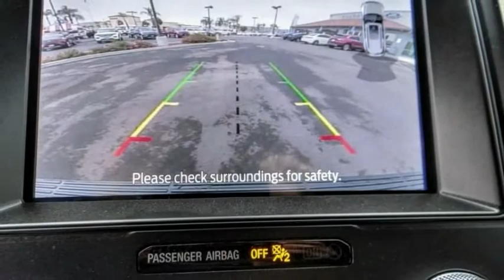2021 Ford Expedition Max HEMET BEAUMONT MENIFEE PERRIS LAKE ELSINORE MURRIETA F21513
2021 Ford Expedition Max XLT 4x2

GOSCH FORD HEMET PROUDLY SERVING HEMET, BEAUMONT, MENIFEE, PERRIS, LAKE ELSINORE, MURRIETA, AND SURROUNDING SOUTHERN CALIFORNIA LOCATIONS. THIS GRAY 2021 Ford EXPEDITION MAX IS EQUIPPED WITH A EcoBoost 3.5L V6 GTDi DOHC 24V Twin Turbocharged, AUTOMATIC TRANSMISSION, AND RECEIVES AN ESTIMATED 17 City/23 Hwy MPG. GOSCH FORD HEMET 150 CARRIAGE CIRCLE HEMET CA 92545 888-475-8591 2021 Ford EXPEDITION MAX XLT 4x2 Stock #: 8-F21513 | VIN: 1FMJK1HTXMEA44692 | 2021 Ford Expedition Max XLT 4x2 AIR CONDITIONING ALLOY WHEELS TRACTION CONTROL Gosch Ford Hemet